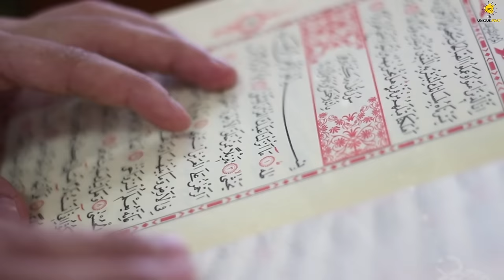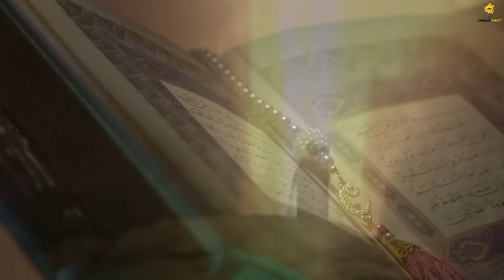এই ১০টি জীন দেখলে কখনো পিছে ঘুরে তাকাবেন না ! 😈😈 || 10 Most Powerful Types Of Jinns in Bangla